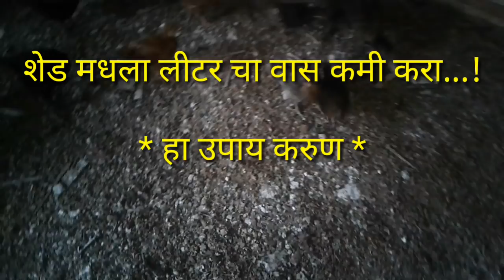Reduce Foul Smell../ शेड मधला लीटर चा वास थोड्या प्रमाणात कमी करा ..!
विडिओ पूर्ण बघा 👍

मराठी मधे पोल्ट्री चे  विडिओ पाहण्यासाठी